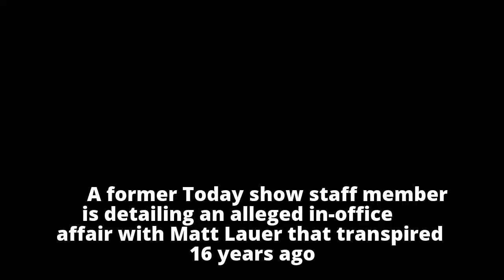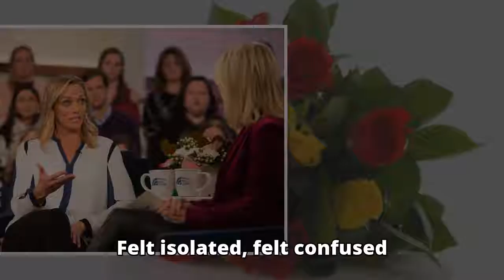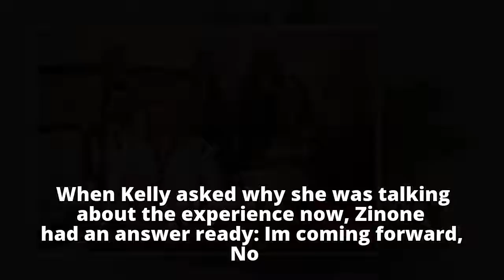Matt Lauer scandal: Former 'Today' staffer Zinone 'felt shame' over 'massive mistake'